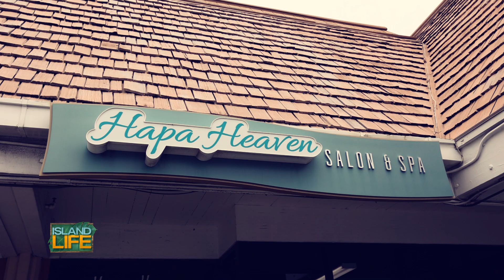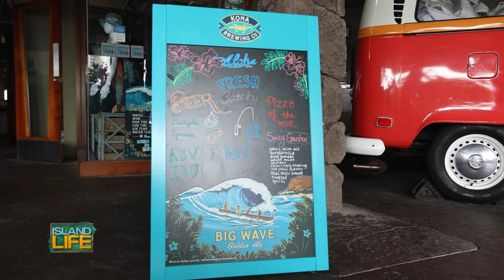Koko Marina Center's 60th Anniversary on Island Life TV Part 2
Island Life TV host Nikki Kehaulani Holbrook celebrates Koko Marina Center's 60th anniversary by taking a closer look at some of our fabulous tenants.